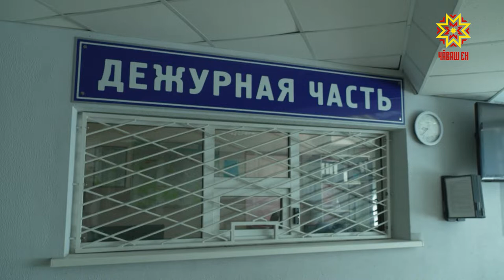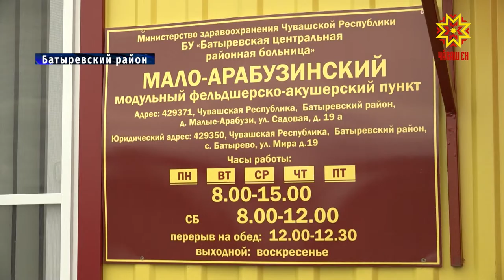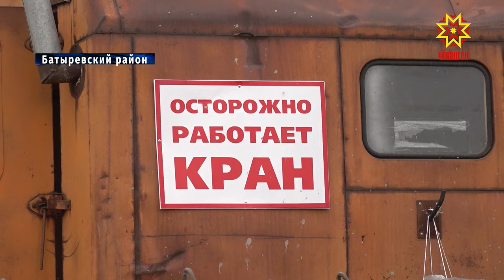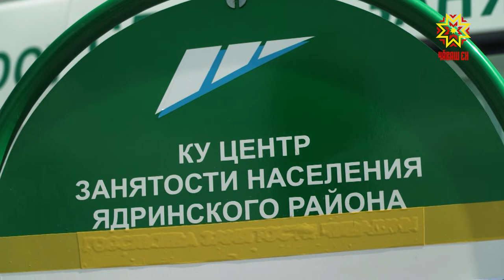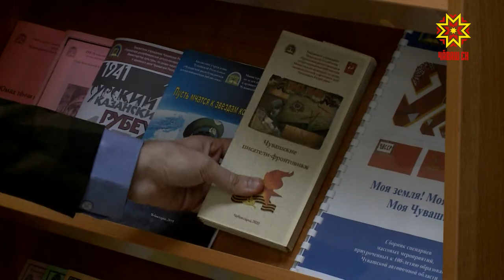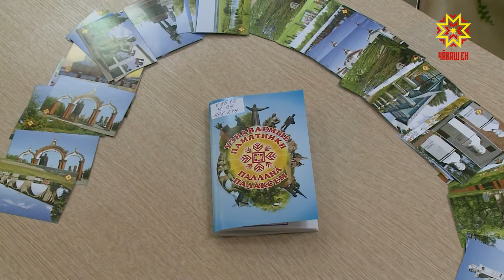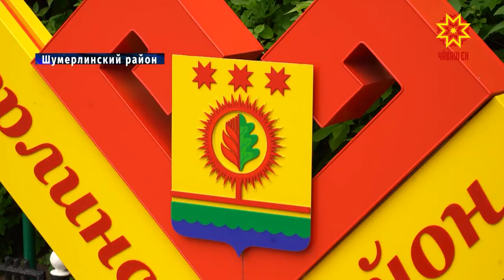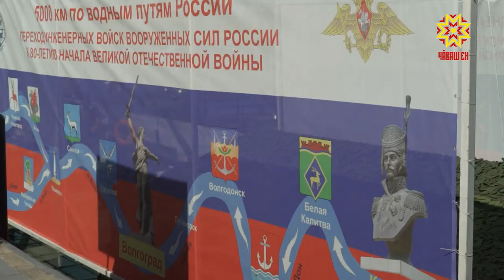Республика 27.05.2021 на русском языке. Вечерний выпуск